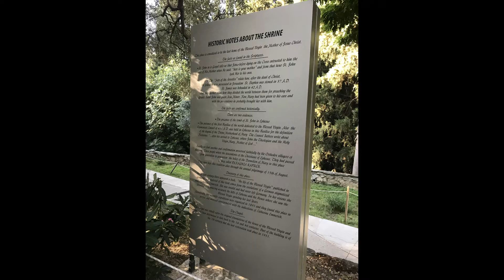22 07 16a Turkey Port of Kusadasi Virgin Mary